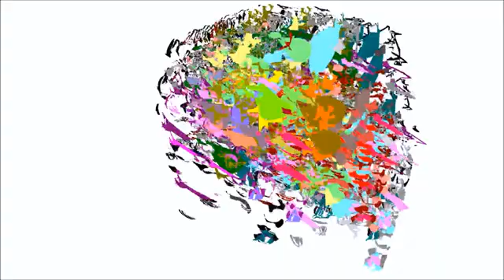Disruptive Technologies (sequence 5 motion tween revised 2017)